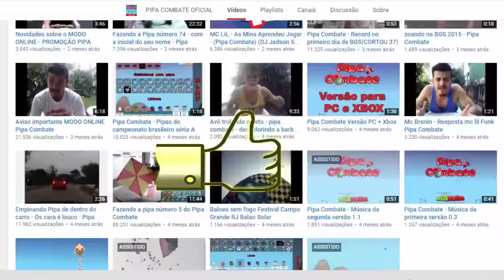Cortes Bonitos - Mc Brenin - Pipa Combate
Mc Brenin dando aula de cortes no modo ONLINE